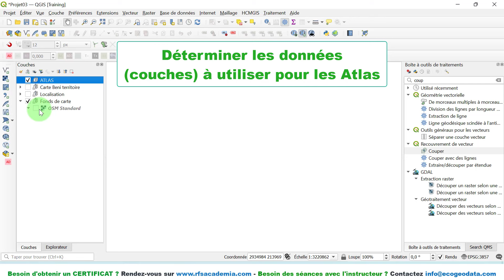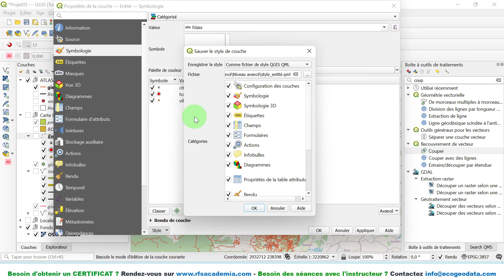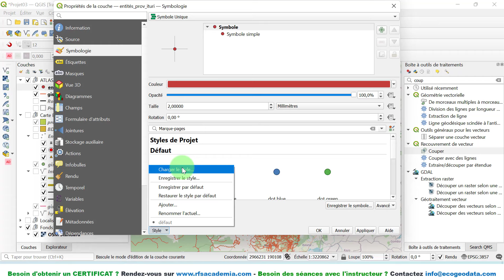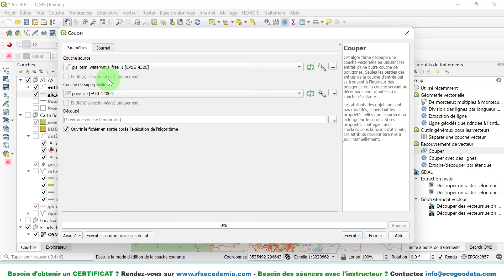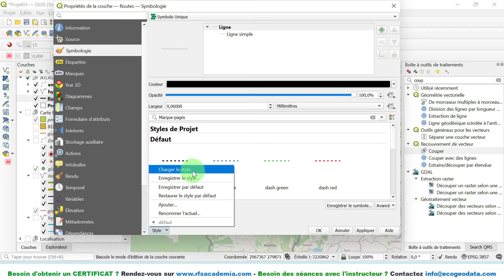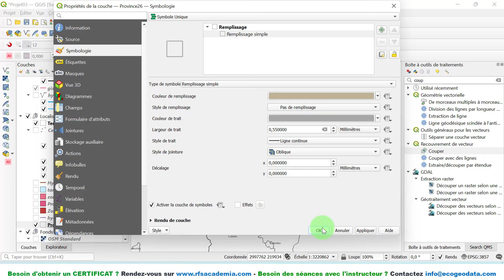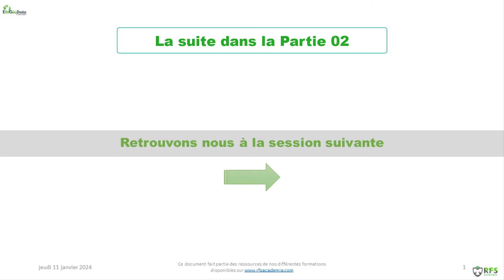Créer des Atlas avec QGIS Part.1 : Préparer les données des atlas dans QGIS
Dans cette vidéo, vous découvrirez comment créer des Atlas dans QGIS, de la préparation de données, la configuration des paramètres d'atlas, la synchronisation des éléments de la Carte jusqu'à l'exportation des Atlas au format image et pdf.
Elle fait partie d'une série des leçons de notre cours/formation avec Certificat 100% en ligne

*** Thématiques ***
- Systèmes d'Information Géographique (SIG),
- Cartographie numérique,
- Télédétection spatiales,
- Outils de collecte et analyse des géo-données,
- Outils de collaboration,...

1. Notre Plateforme des formations et certifications en ligne RFS Academia
2. Notre Plateforme d'échanges, partage d'expériences professionnelles et expertises

RFS Academia offre des prestations, formations et accompagnement des organisations, scientifiques et professionnels, en ligne, en distance et en présentiel sur la manipulation des logiciels SIG, Cartographie numérique, télédétection spatiale, analyse des données, développement des applications, ...; plateforme gérée par l'entreprise EcoGeoData SARLu(ex. RFS CONSULTING) basée à Kinsahsa, en R.D.Congo.

00:00 Introduction